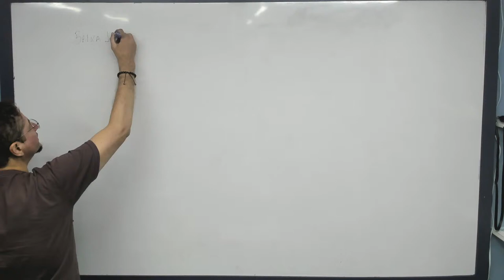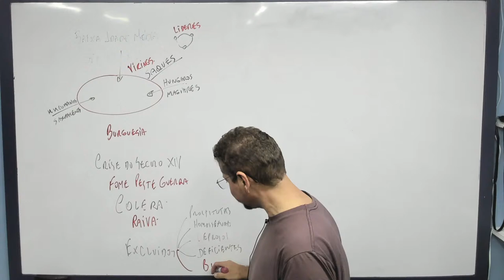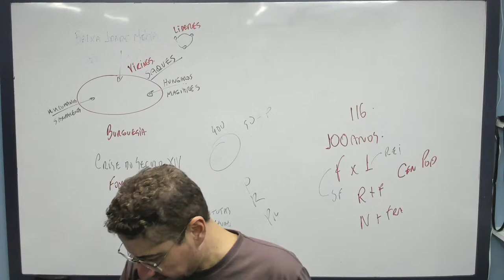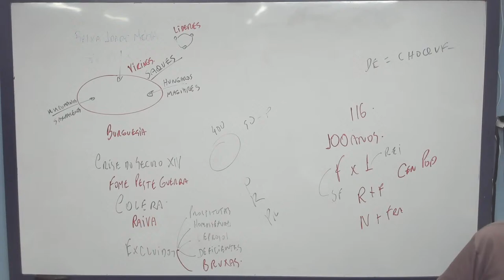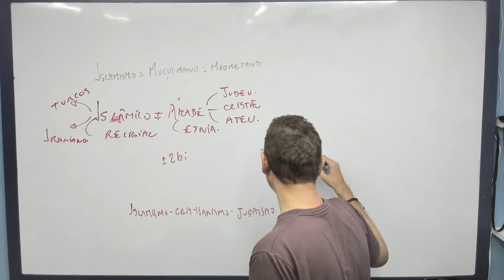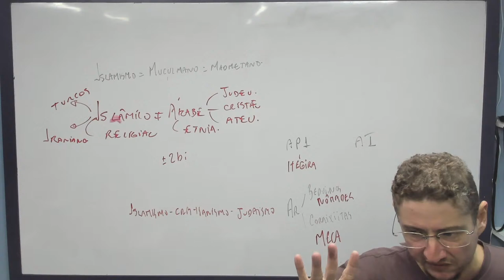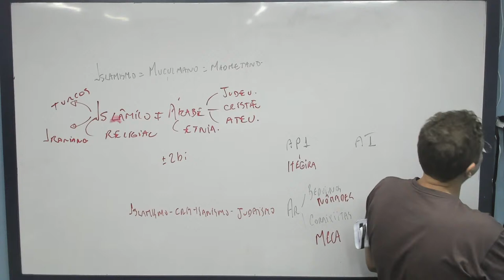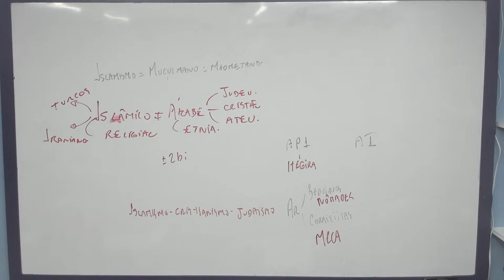Prof.º Thiago Cavalcanti - (História Geral)